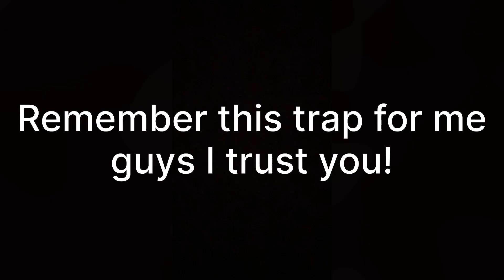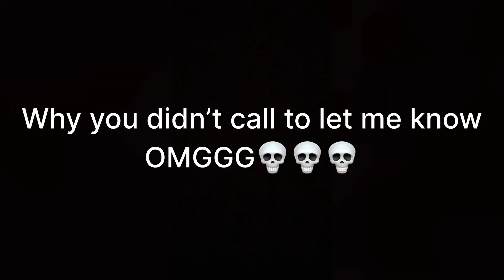The Legion had EVERYONE on Death Hook & This Happens | Dead by Daylight Mobile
Also, I want to welcome my New Subscribers to My Channel. I've tried to bring y'all 4K Ultra Graphics, but I don't know how YouTube Shorts work if you know how let me know down in the comments below on my Main Channel would be really appreciated!